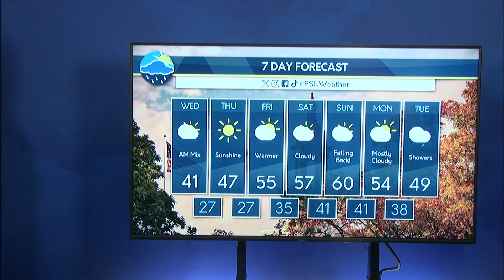Gavin's Tuesday Evening Forecast (10/31/23)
Student Meteorologist Gavin Sandel gives a glimpse of the week ahead, including possible snow later tonight.